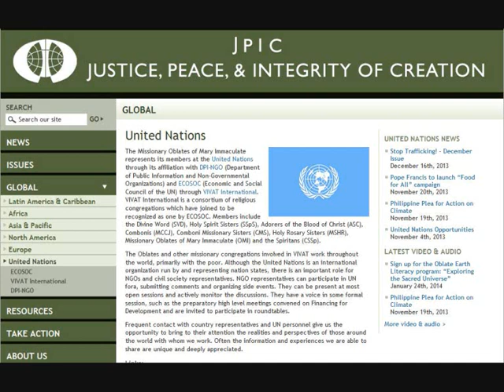Christian values in United Nations 0752, Words of general director of Justice and Peace office, USA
Christian values in United Nations, Words of the general director of JPIC office (Justice, Peace and Integrity of Creation), USA

Interpreter: Ramy Samir Mina فيديوهات القناة تهتم بأمور: الثقافة، التعليم، اللغات القديمة والحديثة، تعليم اللغات القديمة، تعليم اللغات الحديثة، الآثار، التاريخ، الإرشاد السياحي، السياحة إلى مصر، ترجمة الكتاب المقدس للهجة العامية المصرية، العظات والترانيم والقضايا المسيحية، العربية، الإنجليزية، الفرنسية، الألمانية، الإسبانية، الإيطالية، اليابانية، العبرية، اليونانية، الصينية، اللغة المصرية القديمة.